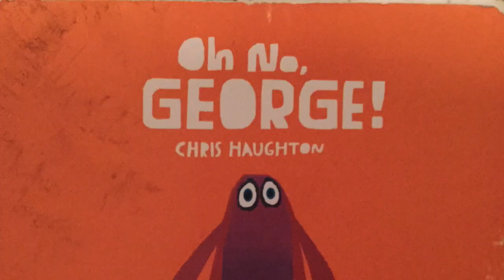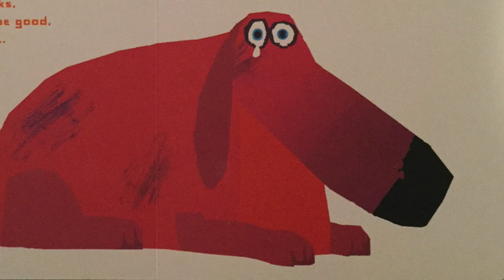STORY CORNER: Oh No George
Otis reads Oh no George.
A lovely pet dog who promises to be good when his owner is out. He really tries to be well-behaved too, but then there's some chocolate cake out. Will he be able to stick to his promise?

Written and illustrated by Chris Haughton and published by Walker Books.